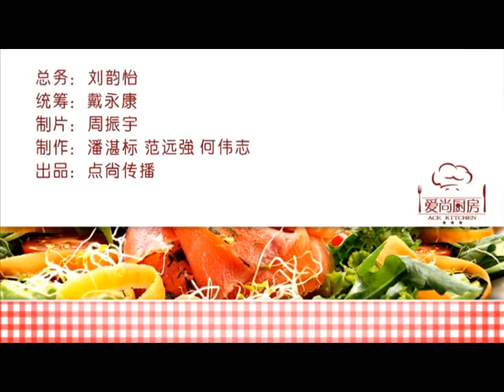《韓國篇》【愛尚廚房】韓式雜菜年糕沙律 Korean Japchae Topokki Salad